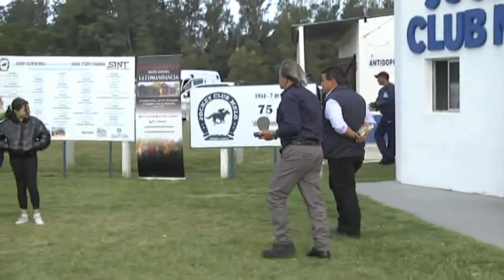04/11/2022 – Hipodromo Melo – Carr 4 – Sr. ROBER NERY CABRERA SOSA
Carrera 4 realizada el dia 04/11/2022 por el premio Sr. ROBER NERY CABRERA SOSA en el Hipodromo Melo